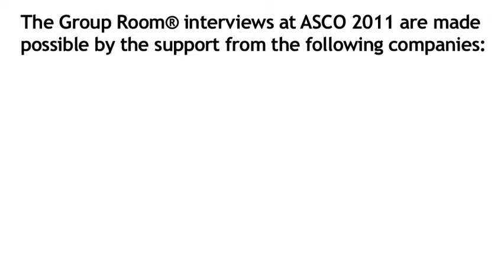Heinz-Josef Lenz, MD: Navigating Your Colon Cancer Diagnosis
Heinz-Josef Lenz, M.D., FACP, is the Associate Director for Clinical Research and Co-Leader of the Gastrointestinal Cancers Program at the USC Norris Comprehensive Cancer Center.  He sat with The Group Room at ASCO 2011 to discuss how to navigate your colon cancer diagnosis in the ever-changing clinical landscape.